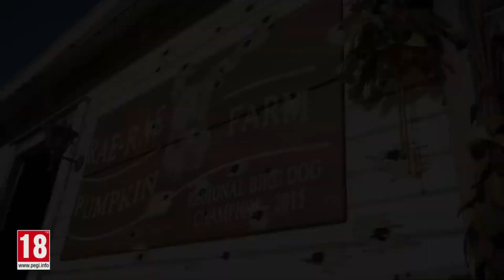PS PLUS HUGE FREE GAMES FEBRUARY 2021 IS HERE!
HUGE FREE GAMES PS PLUS FEBRUARY 2021 PREDICTION
PS PLUS FREE GAMES PREDICTION
PLAYSTATION PLUS FREE GAMES 2021
MONTHLY PS PLUS FREE GAMES FEBRUARY 2021